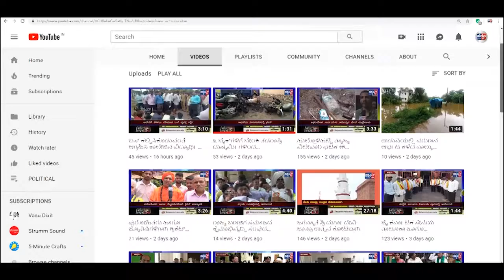HUNAGUND-ತಾಲ್ಲೂಕಿನ ಸರ್ಕಾರಿ ಆಸ್ಪತ್ರೆಗಳಿಗೆ ಭೇಟಿ ನೀಡಿದ ಶಾಸಕರು.||SATYAM TV KANNADA